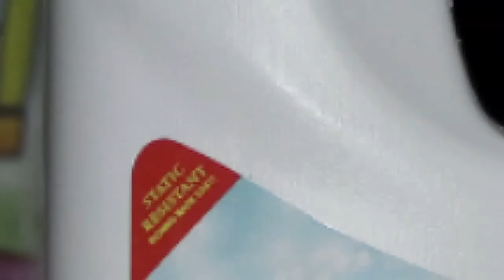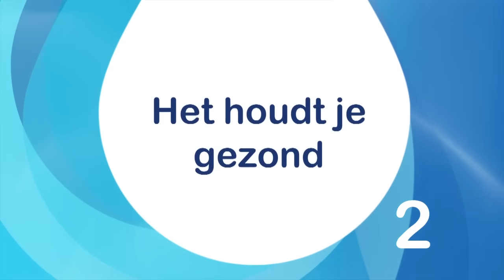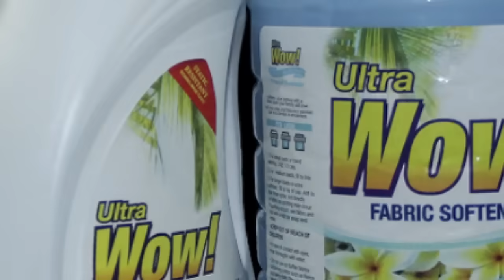Tap A Bankstel met Naomi Faerber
Naomi Faerber bij Simpel op de populairste bank